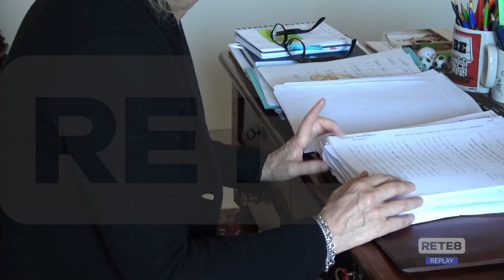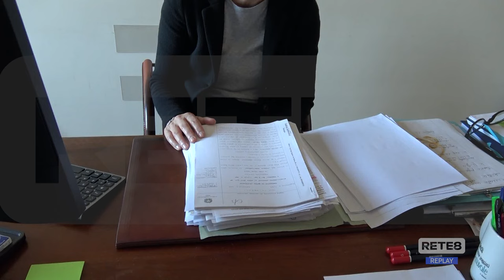Morte Galletti - Tiboni: "Fatale la scheggia del mortaio"